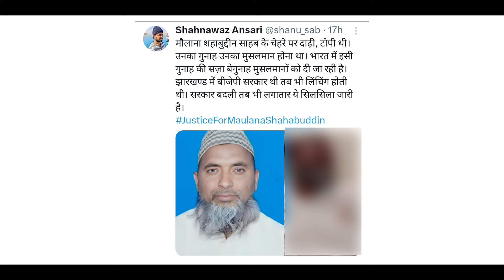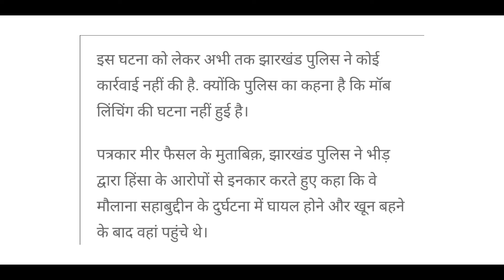मौलाना भी दाढ़ी टोपी की वजह से नफरत का शिकार हो गए| Maulana Shahabuddin Jharkhand 😭😭